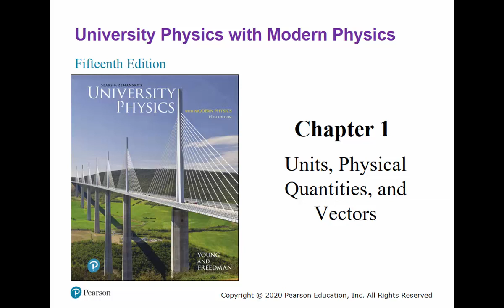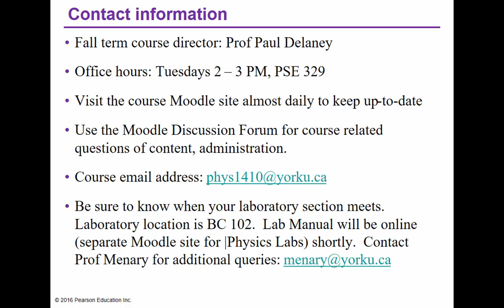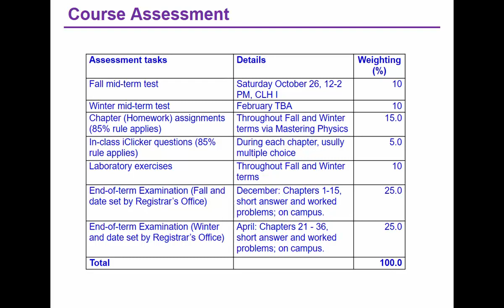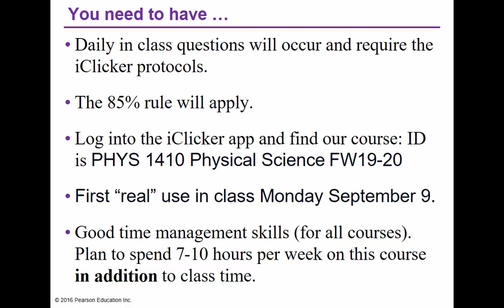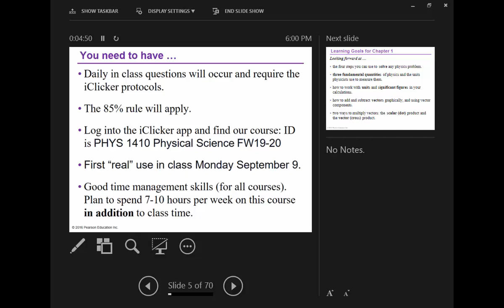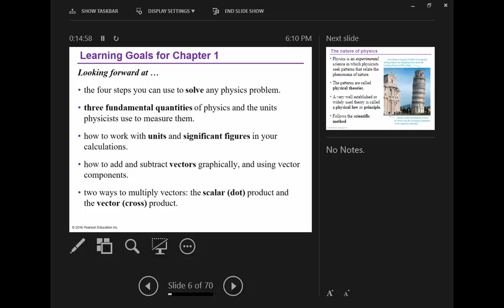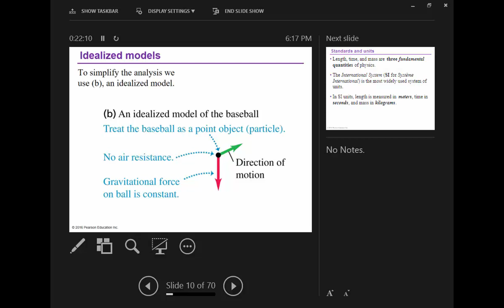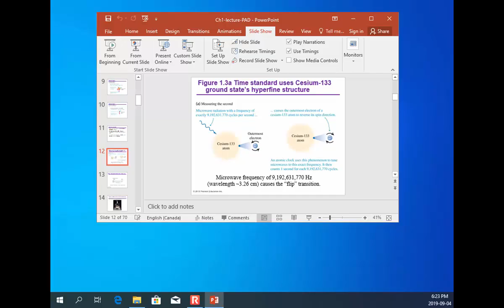Paul-A-Delany Fall 2019:PHYS-1410-Lecture 1